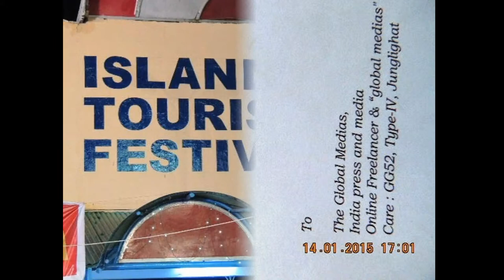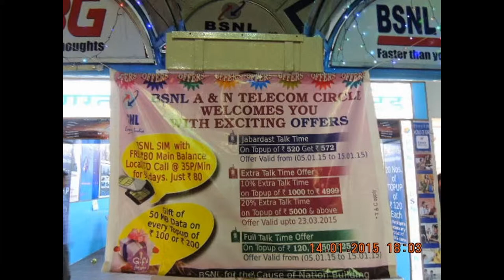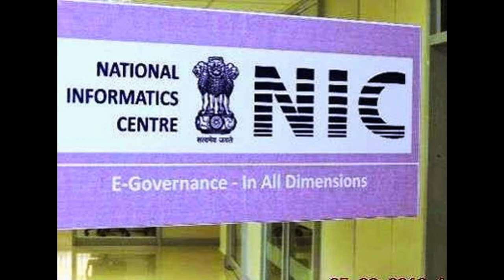SlideShow-Valedictory function of Island Tourism Festival-EdweepNews(iNDiA)-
Hon'ble LG AKSinghJi Chief Guest Hon'ble MP Bishnu Pada RayJi Guest of Honor ISLAND TOURISM FESTIVAL'15 & Cultural Programme at ITF ground Closing Ceremony Valedictory function of Island Tourism Festival
Administration making best efforts towards
enhancing tourist infrastructure in Isles: Hon’ble  LG
          Port Blair, Jan 14: The Island Tourism Festival (ITF)-2015 concluded officially, with a valedictory function held at the exhibition ground, VIP road here this evening. Hon’ble Lt Governor, Lt General AK Singh (Retd) was the chief guest of the function while the Hon’ble Member of Parliament, Shri Bishnu Pada Ray was the guest of honour.
          Addressing the gathering on the occasion, Hon’ble Lt Governor expressed his happiness over the successful conduct of the 19th Island Tourism Festival-2015. Though we call it a tourism festival, it is more for the people of A&N Islands while tourists are most welcome to enjoy the mega event, he said hailing the occasion to celebrate our multi cultural, multi religious identity. Hon’ble Lt Governor stated that maximum opportunity was given to the local artistes for participation, whilst transparency was maintained in the selection process.
        Turning to tourism, Hon’ble Lt Governor said tourism has become the life-line of these Islands. There is immense scope of employment opportunities in this sector, he said, disclosing that there has been an increase in tourist arrivals by 15% this year, owing to a well planned strategy. He also stated that the Administration is putting in place plans to enhance tourist infrastructure to cater for future needs. “While developing tourism in these islands the safety of the tourists will be kept in the forefront”, the Hon’ble  Lt. Governor added.
        Referring to the Civil Aviation sector, Hon’ble Lt. Governor appraised the gathering about various initiatives which have provided relief to the Islanders. Further initiatives are also on the anvil, as the availability of aircrafts and pilots improves with Air India.
        Acknowledging the enthusiasm among the public, Hon’ble  Lt Governor announced that ITF will be extended upto January 18. Hon’ble Lt Governor concluded by complimenting all the artists who have participated in the ITF.
        In his address, Hon’ble Member of Parliament, Shri Bishnu Pada Ray appreciated the cultural programme presented on the occasion which mirrored the harmonious blend of our society here. He complimented the teachers for their painstaking efforts for meticulously conceiving the programme titled ‘Nrityamala’ which reflected the true meaning of National Integration. Shri Ray said there is no dearth of talents and the students of these islands have once again proved that they do not lag behind in any way with their counterparts on the mainland.
        He further stated that under the able leadership of the Hon’ble Lt. Governor, Lt. Gen A.K. Singh, these islands are marching towards progress, especially in Tourism sector.
        Among others, the function was also attended by the first Lady of these islands, Smt. Suneeti Singh, the Chief Secretary, Dr Anand Prakash IAS, Chairperson PBMC, Shri M Arumugam Chairperson, SSWB, Smt. Ratna Kannan, Municipal Councillors, PRI members and senior officers from the civil Administration and Defence establishment.
        The highlight of the closing ceremony was the enchanting performances by local as well as artists from mainland dressed in colourful costumes. The performance by artists of Andaman and Nicobar Islands showcasing the unique blend of our cultural traditions and spirit of ‘unity in diversity’ left the audience spellbound.
The Island Tourism Festival was organized under the aegis of Tourism Department of the A&N Administration to showcasing the rich cultural heritage of the Islands. -ipdvn)
First Lady interacts with students/teachers
          Port Blair, Jan 14: The First Lady of the Islands, Smt Suneeti Singh, today interacted with the students and teachers, who participated in the cultural programme presented during the ‘Civic-Reception’ held in honour of the Vice President of India, Shri M Hamid Ansari at DBRAIT on January 11, 2015. About 90 students and six teachers from Govt. SSS Bathubasti, Govt. SSS Model, Port Blair, Govt. SSS Garacharma, SSS Nirmala, KV No. II and Govt. SSS Girls, Port Blair, visited Raj Niwas to interact with the First Lady.
On the occasion, the students expressed their gratitude to the Hon’ble Lt Governor and the First Lady for providing them the opportunity to visit Raj Niwas. -ipdvn)-Thanking Hon'ble LG, First Lady-(VISIT more @ Official FB ID)